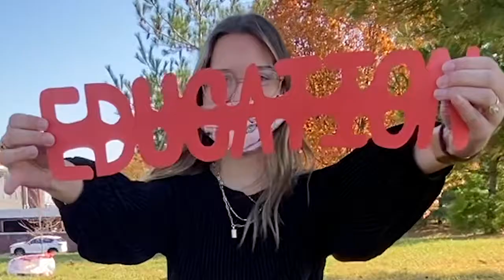Art & Me at SIUE: Meet the Team!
This video was created by the Art Therapy Program class of 2023 at SIUE for the young students enrolled in the Head Start day program and their families

During these times of COVID-19, our class have been working on new ways to interact with the kids and provide enriching programs that facilitate growth. We're excited to show you all what we've been working on and will continue to provide!